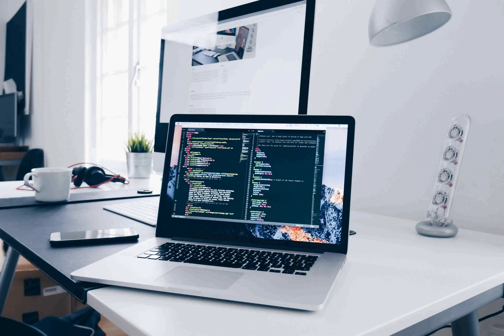Lo-Fi Music for Focus_Studying_Coding - Track 56